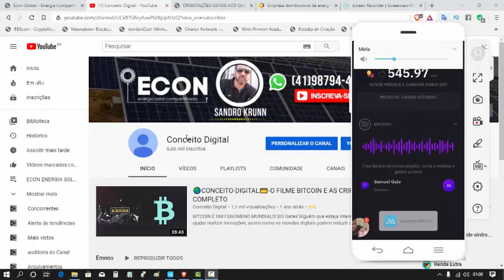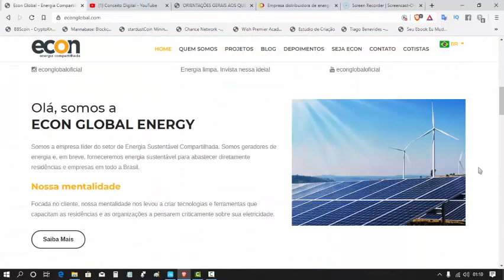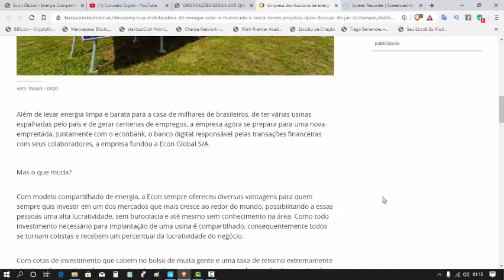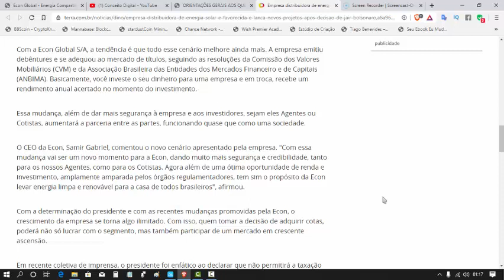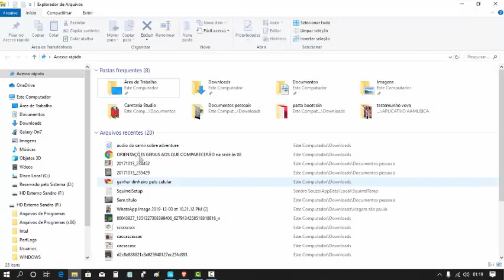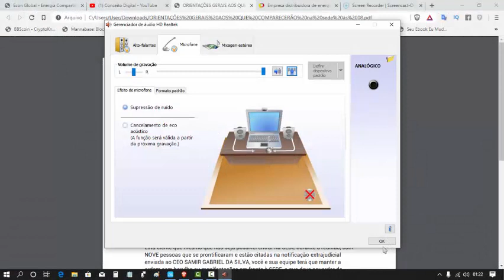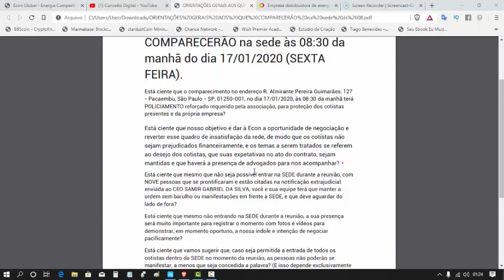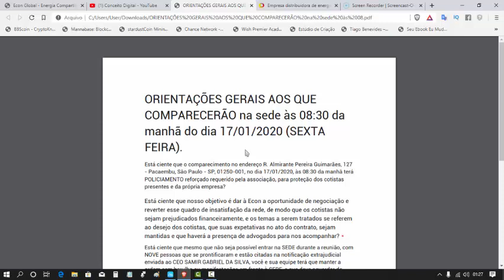👇🏻♨ECON ENERGIA SOLAR/ ULTIMA NOTICIAS DA ECON GLOBAL REPORTAGEM NO PORTAL TERRA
♨ULTIMAS NOTICIAS DA ECON 17/01/2020
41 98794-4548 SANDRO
SAIBA COMO GANHAR DÓLARES OUVINDO SPOT-FAY MUSICAS